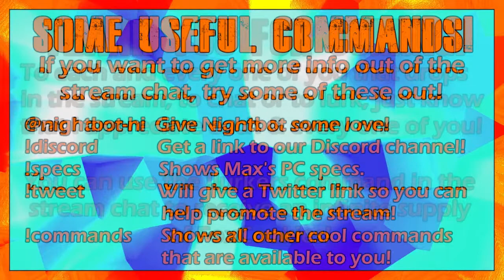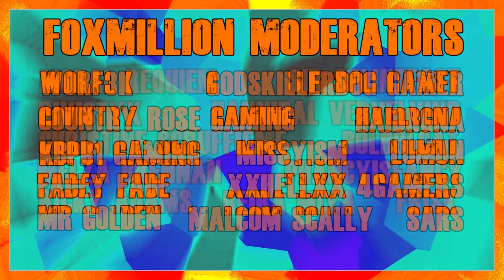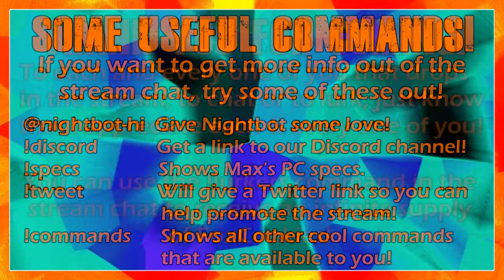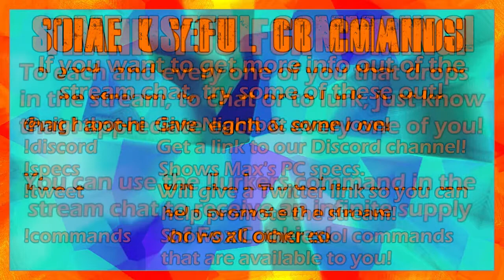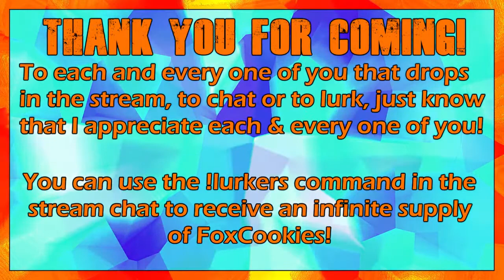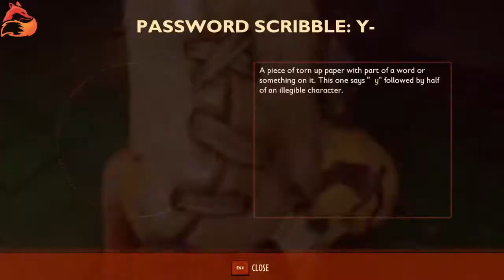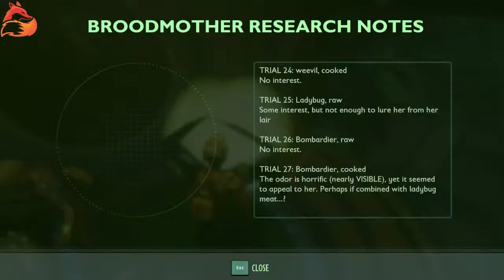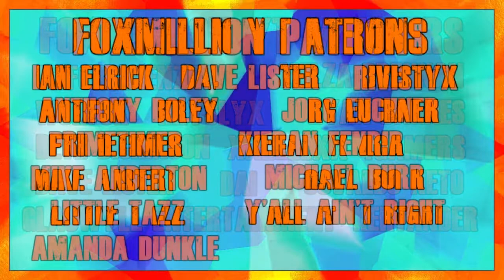4 Teens, 4 Lives: PARRY MASTER CHALLENGE! Grounded but No Shields Allowed!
For too long have we relied on shields. For too long have weevils suffered utter despair at the hands of Tiny Pete. But no more! The weevils have stood up to us and said NO! We will not be used as shields! We will not back down to defend our overlords! And so, Tiny Pete finds himself with no shield. Can he parry his way to victory?